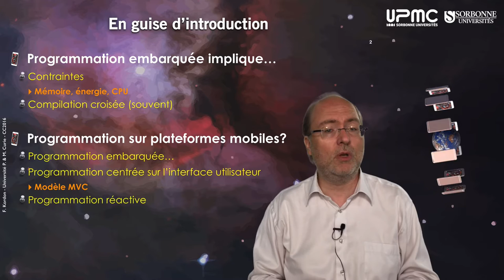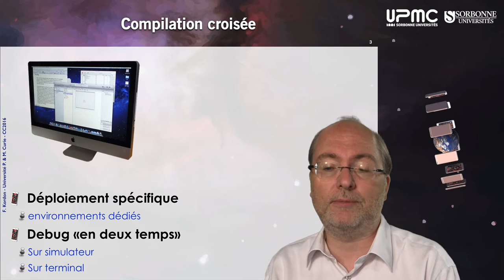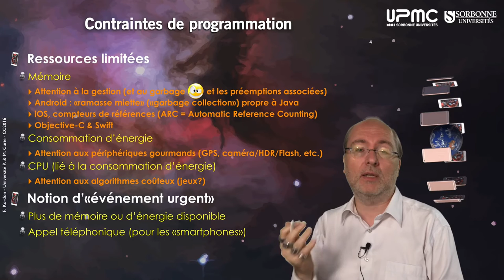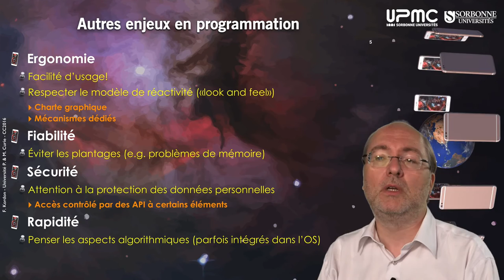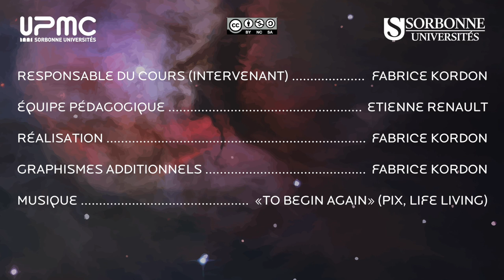004 — Quelques éléments sur la programmation embarquée